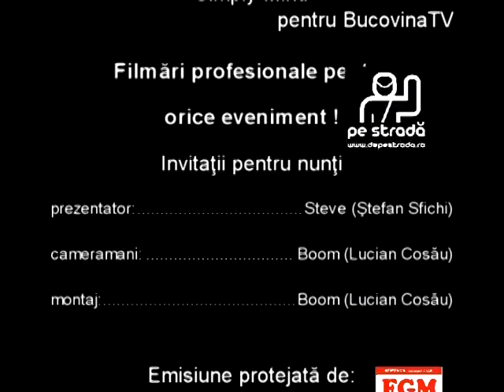VIS 30.04.2010 - Economia